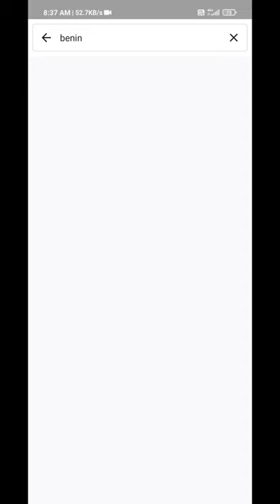Benin wildlife animals . A beautiful country . # wildlife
The protected area system of Benin defined as National Protected Area System is situated in the northern Benin, mostly with a woody savanna ecosystem. It covers 10.3% of the national territory and is part of the three nation transboundary W-Arly-Pendjari (WAP) complex (with area distribution of 43% in Benin, 36% in Burkina Faso and 21% in Niger).
Forests of particular note are the Riparian forests which form a dominant ecosystem, accounting for ⅓ of the estimated flora of 3,000 species in Benin.[5] These forests are found along river banks consisting of semi-deciduous, dry, and open forest and woodland savanna. However, these systems have been subject to severe misuse by way of deforestation, which necessitated the enforcement of a Law, which imposes restrictions on cutting of these forests

The major faunal groups in Benin are mammals, birds, reptiles and many more.

Mammals

leopard on a tree stump. Right: red river hog, a pig-like animal
Main article: List of mammals of Benin
Predators include: the lion (panthera leo), the largest predator of Africa (found in both parks); the leopard (panthera pardus) a secretive large African cat (found even outside the two parks); the cheetah (Acinonyx jubatus) is in the national parks but is a rare sight; several (Felis silvestris), a smaller cat; the caracal (Caracal caracal), the African wild cat (Felis sylvestris); the African hunting dog (Lycaon pictus) said to be in W. Park (may be extinct); side-striped jackal (Canis adustus); the black-backed jackal (Canis mesomelas); the spotted hyena (Crocuta crocuta) found in both parks.

Nocturnal predators include: the African civet (civettictis civetta) – a bulky long haired animal; small-spotted genet (Genetta genetta) and the large-spotted genet (Genetta tigrina) found in both parks; the spotted-necked otter (Lutra maculicollis), ratel or honey badger (Mellivora capensis); many mongoose species such as the marsh mongoose (Atilax paludinosus), the Egyptian large grey mongoose (Herpestes ichneumon), cusimanse (Crossarchus obscurus), the white-tailed mongoose (Ichneumia albicauda); slender or pygmy mongoose (Galerella sanguinea), solitary inhabitant of the savanna; and Gambian mongoose (mungos gambianus). African bush elephant. Right: buffalo herd
Mammals found here include: African bush elephant (loxodonta Africana) found widely in savannas, deserts, rainforest, and in the national parks; hippopotamus (Hippopotamus amphibius) found in rivers of both parks; the African buffalo (Syncerus caffer) an ox like animal in large herds in savannas and in smaller groups in parks; warthog (Phacochoerus africanus) in both parks; the aardvark (Orycteropus afer) insectivore found in savannas; pangolins; hedgehogs; porcupine species; rock hyrax (Procavia capensis); Cape ground squirrel (Xerus inauris).

Antelopes
The parks and other areas have a major population of antelope. 17 species are identified, out of which the endangered species are sitatunga (Tragelaphus spekii), bongo (Tragelaphus eurycerus) and korrigum (Damaliscus korrigum korrigum). Other species of various status are: grey duiker (Sylvicapra grimmia); bushbuck; Maxwell's duiker (Philantomba maxwellii); red-flanked duiker (Cephalophus rufilatus); black duiker (Cephalophus niger); yellow-backed duiker (Cephalophus silvicultor) (vulnerable); grey duiker (Sylvicapra grimmia); bohor reedbuck (Redunca redunca); waterbuck (Kobus ellipsiprymnus) found near water sources; Buffon's kob (Kobus kob); roan antelope (Hippotragus equinus) found more in both parks but more in Pendjari; western hartebeest (Alcelaphus buselaphus major) ungainly in appearance; red-fronted gazelle (Eudorcas rufifrons); and oribi (Ourebia ourebi), more abundant in Pendjari Park than in W National Park.

Primates
Primates reported include: olive baboon (Papio anubis) of large size with inverted “U” shaped tail; the green monkey (cercopithecus sabaeus), the most common monkey species; the red monkey or patas (Erythrocebus patas) with an orange tinged coat) found in Northern Benin.

Reptiles Edit
Nile crocodiles (Crocodylus niloticus) the largest living reptile seen in river banks and ponds in the two protected parks, the dwarf caiman, smaller and docile species of chameleons in 100 colour variations.
Tortoises are: leopard tortoise (Stigmochelys pardalis), several species of terrapin and turtles – out of eight species of marine turtles four are found in Benin coast, namely, the green sea turtle (Chelonia mydas), olive ridley sea turtle (Lepidochelys olivacea) and leatherback sea turtle (Dermochelys coriacea). The indigenous hawksbill sea turtle (Eretmochelys imbricata) is the source of traditional tortoiseshell).[13]

Lizards found are harmless and of two types, the water and savanna monitors – Varanus niloticus and Varanus exanthematicus – both are predatory species; house gecko (Hemidactylus mabouia), a translucent white lizard; agama species in large size of varied mixed colours and the skinks.